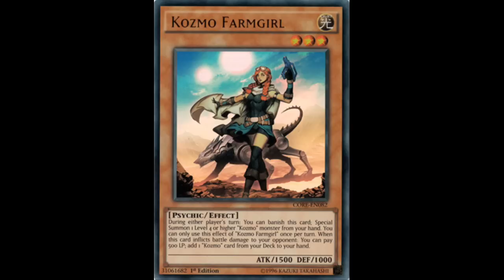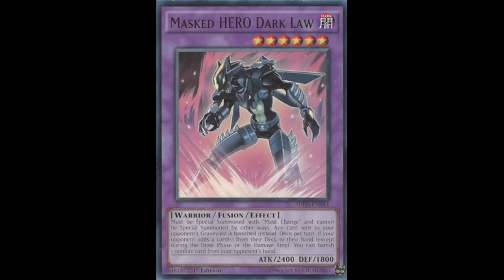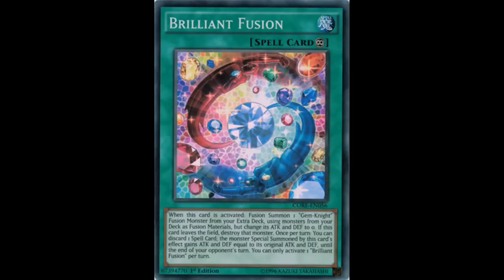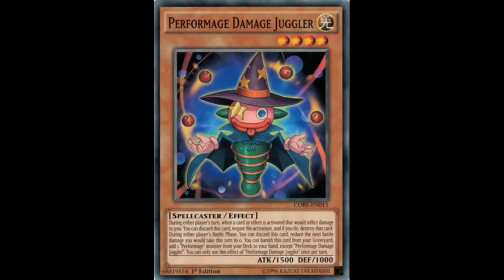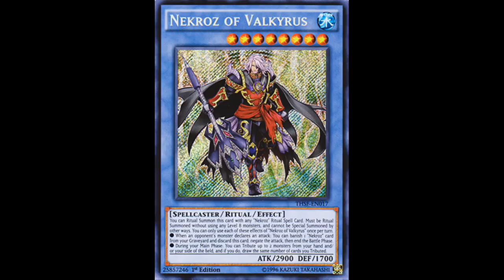The Top 10 Yugioh Cards of 2015 - The Yugioh Hierarchy